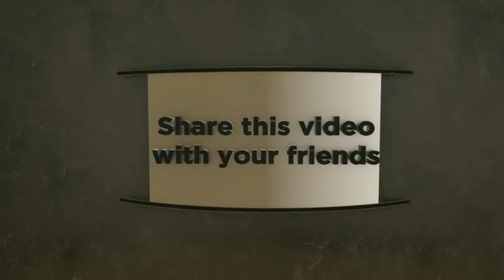বরকত ময় হালাল রুজি ও হারাম কে না বলার গুরুত্ব/ শায়খ ডক্টর মানজুর ইলাহী